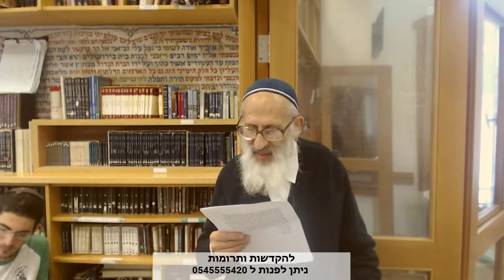ט''ו בשבט המשך - הרב אבינר